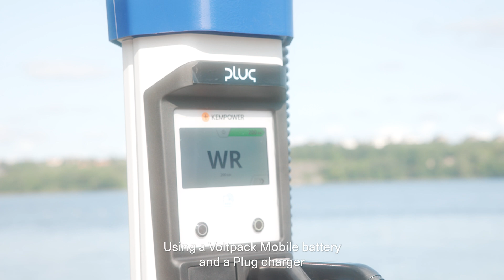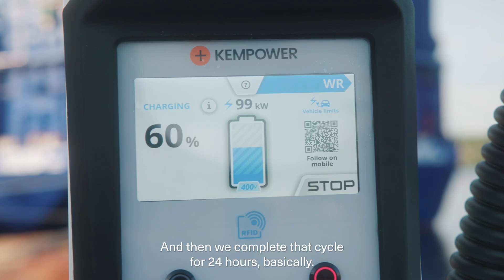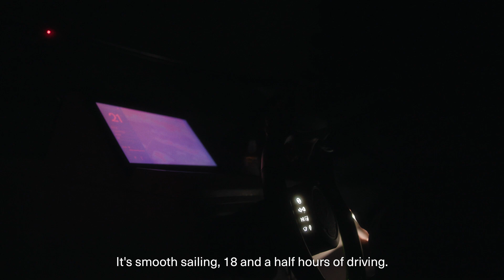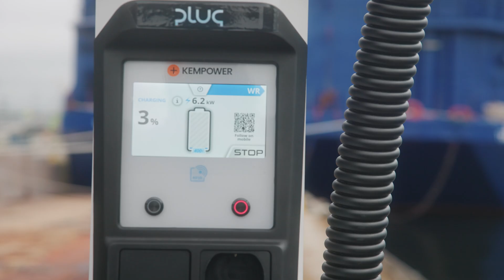Electric boat world record | 24 hours electric range record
Candela C-8 Polestar Powered has set a new record for longest distance driven by an electric boat in a day! We did 777 km (420 NM) in 24 hours, equivalent to driving from Amsterdam to London and back by car.

Together with battery maker Northvolt and charging provider Plug, the Candela C-8, Powered by Polestar batteries, beat the prior claimed record of 79 NM in 20 hours. The average speed during the 24-hour run was 17 knots, including charging breaks.

Quick facts about the record:

- With a corridor of DC chargers, we could have driven the 240 nm from Stockholm to Helsinki in 13 hours, 3 hours faster than the Finland ferry.

- The 420 nautical mile record run cost €120 euros worth of electricity, whereas a conventional fossil fuel boat would have used fuel for around €1400.

- A conventional fossil fuel boat would also have emitted around 1785 kg of carbon dioxide over 420 nm. The C-8 emitted 17,4 kg, according to the standard Swedish electricity mix. That equates to 99% less CO2 emitted.